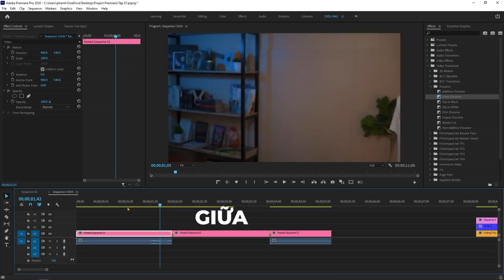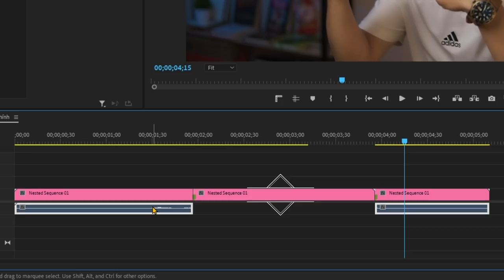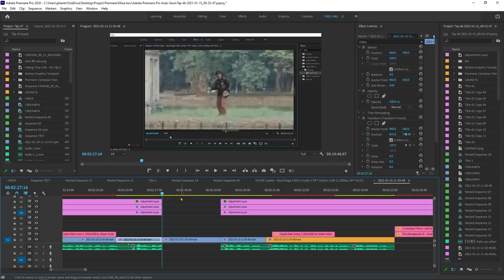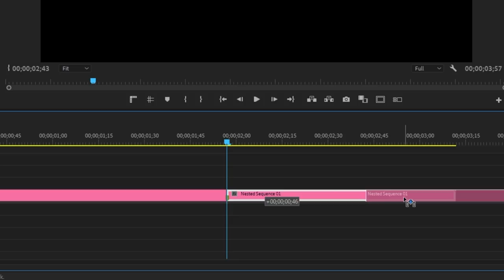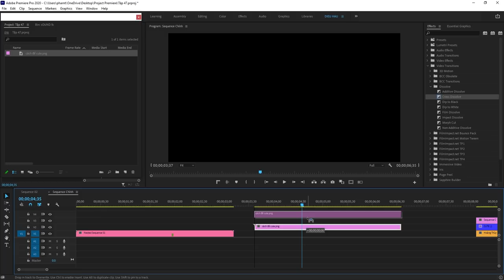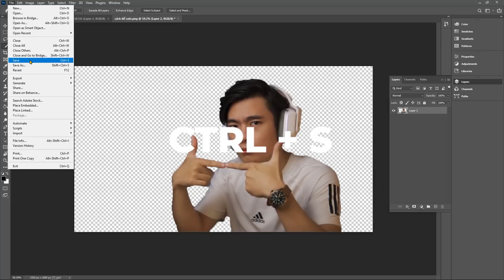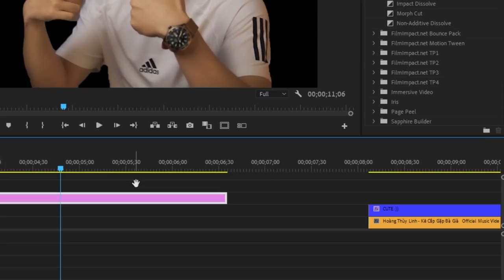Đóng Băng Video & Tạo Ra Một Bức Ảnh Trên Adobe Premiere | QuạHD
*Đăng kí khóa học EDIT online của Quạ đang giảm giá